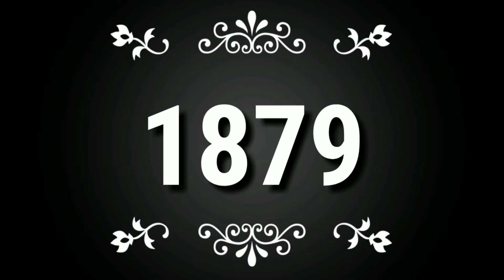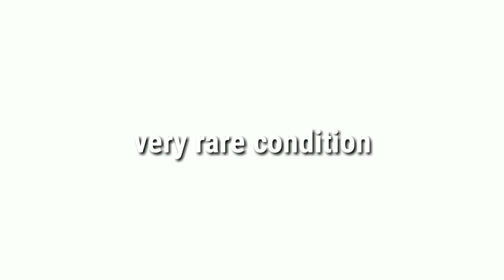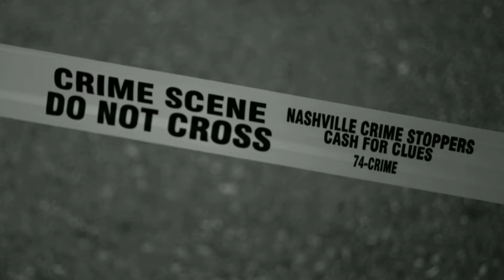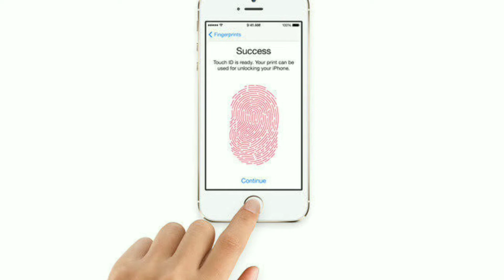How does fingerprint Analysis work? | Bertillon system,History behind it|Scientific Facts In Kannada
Forensic investigators have been using fingerprint evidence as a source of identification of suspects for over a hundred years early work was by visual analysis of very obvious prints left at the crime scene.

Introduction-0:00
Common Questions-0:35
Why fingerprints are present-1:01
History of Bertillon system-1:20
How Bertillon system works-1:35
Fingerprint is Unique-2:11
How do fingerprint form-2:33
How fingerprint is extracted-2:59
Story of first fingerprint case-3:47
People without fingerprint-4:49
Interesting facts-5:32
Outro-6:52
End-7:09